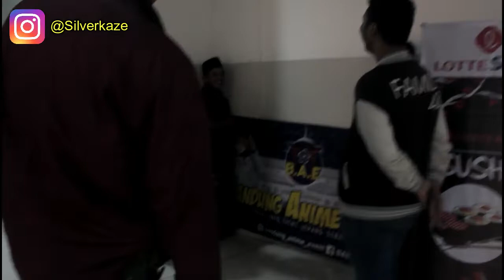Ngobrol Bareng Komunitas Jepangan Bandung Anime Event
Video Record By :  Zee Rey
Edit by : Silverkaze
Record at : The Santuykeun Matsuri Bandung

Buat yang ingin Eventnya di promosikan yuk kirimkan data eventnya ke page Silverkaze di sini :

Follow Silverkaze or SchatzKaze on :
Instragram ► silverkaze